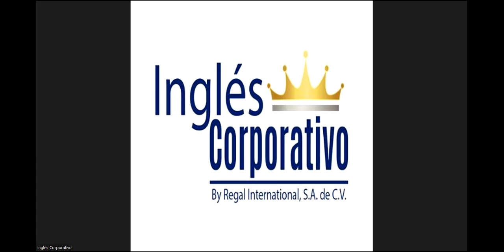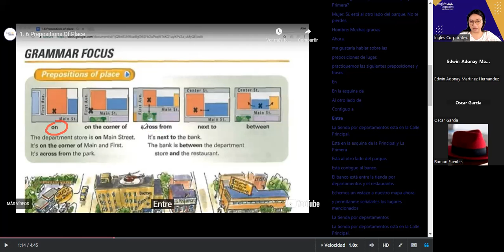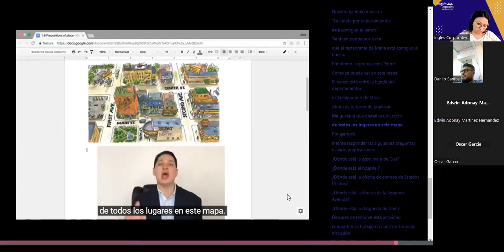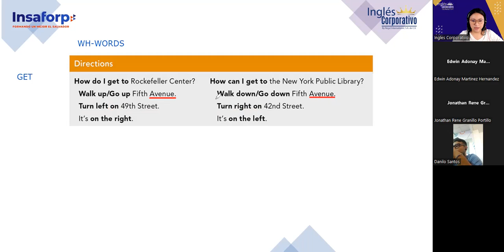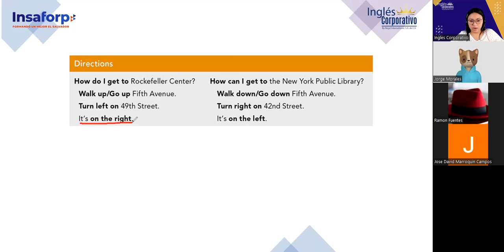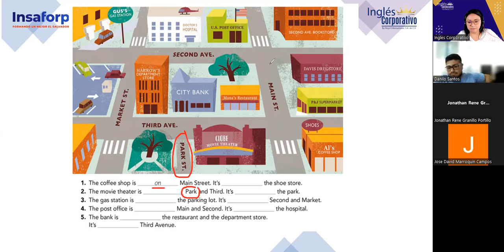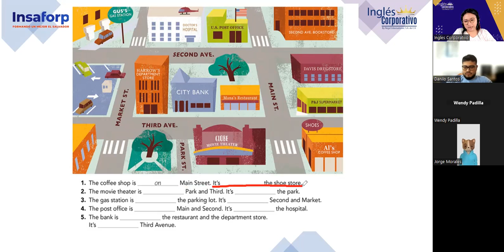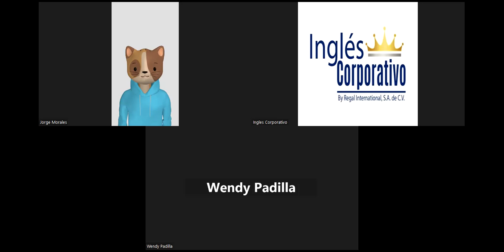Sesion 7-26/4/2023-P3-01-1-2-PM-04-23-Argueta- Giving directions